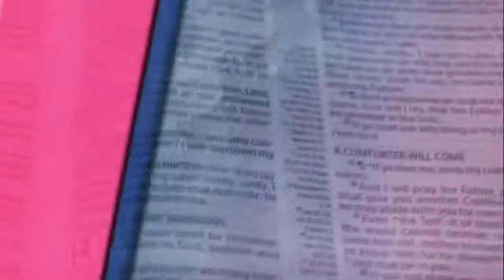Believers Sure Escape from the final Wrath - Pas. W.F. Kumuyi